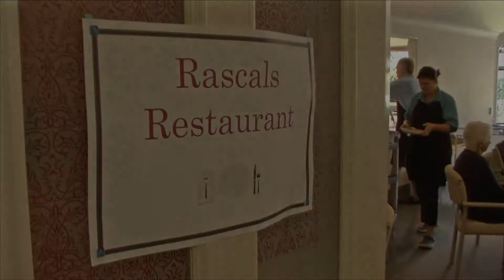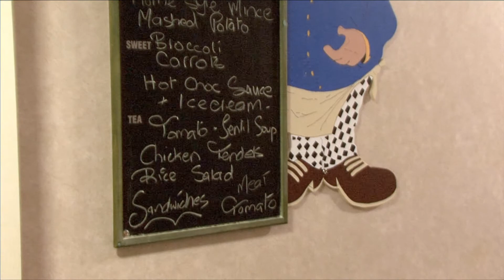Hampton Court, Napier Rest Home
Set just around the corner from the Church Road Winery in Napier is Hampton Court. A mere five minute drive from the City Centre.